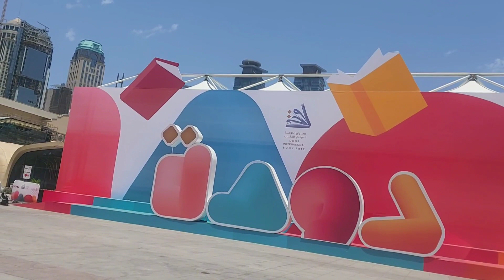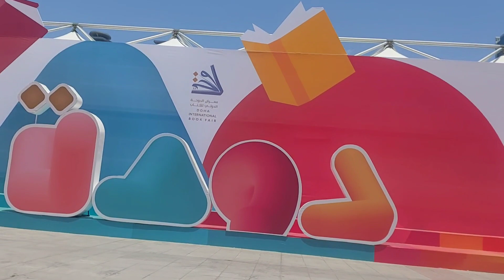City Center Highrise Buildings Seen In My Walking Tour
City Center Highrise Buildings Seen In My Morning Walk Tour